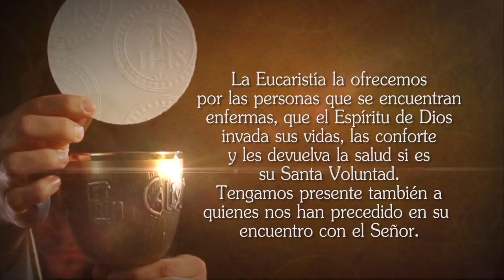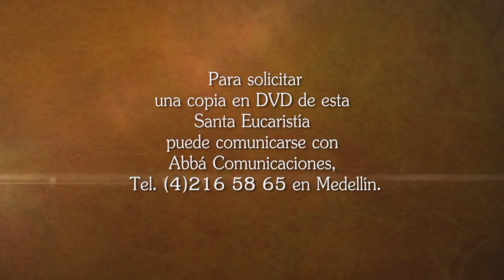🔔 Misa de hoy sábado 16 de noviembre TELEVID desde Manizales Padre Cristian Echeverry Sánchez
Vive la misa de hoy sábado 16 de noviembre Televid desde la Arquidiócesis de Manizales, la Eucaristía es la mejor oración. 🙏 ORA, CON LA EUCARISTÍA TU DÍA ES DIFERENTE.